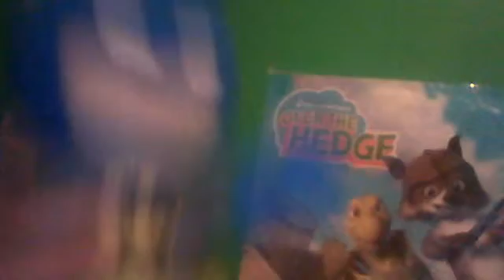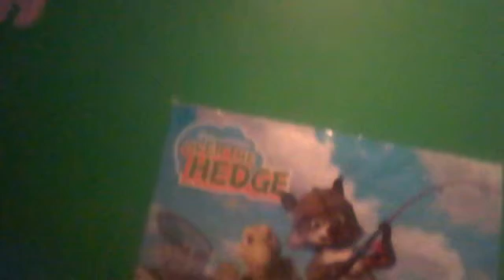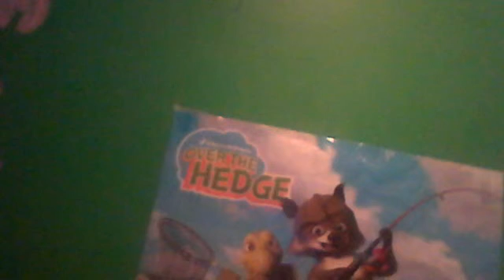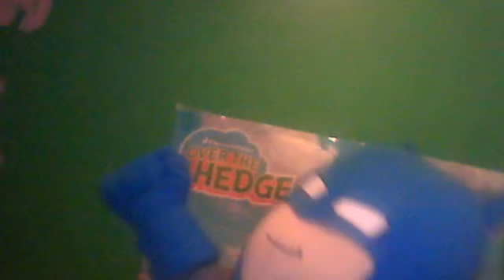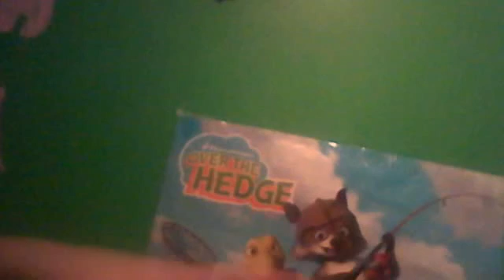New Character: Bat-Man Jr.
My newest character Bar-Man Jr. (Or Bat-Boy). He has a high pitched voice, so he may be hard to hear.

Copyrights to the owners.